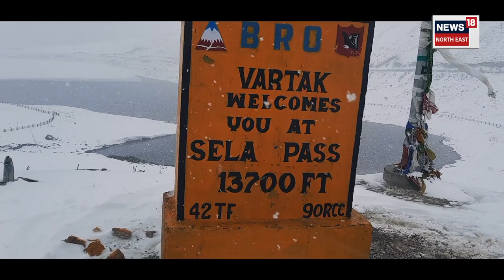April ত চেলালৈ গৈছেনে ? Sela লৈ গ'লে যাব নালাগে Switzerland , Niloy Bhattacharjee ৰ ৰোমাঞ্চকৰ যাত্ৰা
Arunachal Pradesh : ব'হাগত বৰফৰ মজা, April ত চেলালৈ গৈছেনে ? Sela লৈ গ'লে যাব নালাগে Switzerland